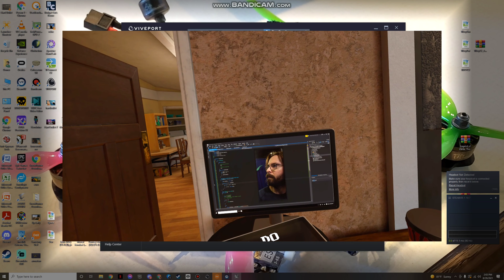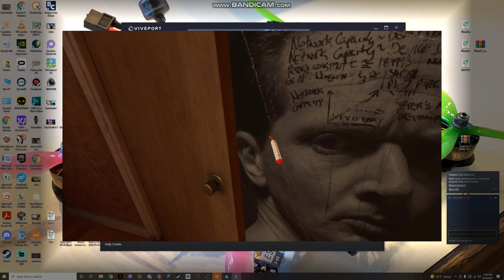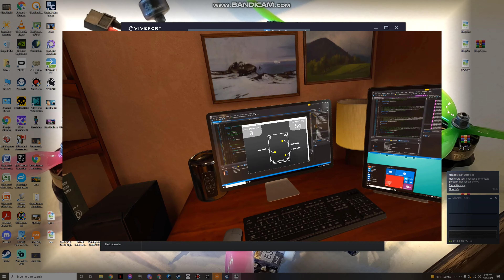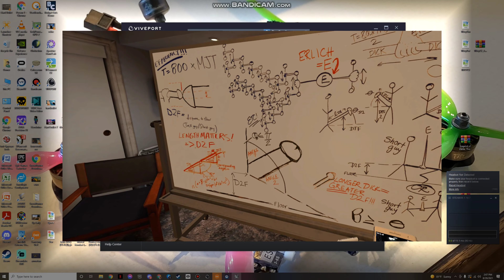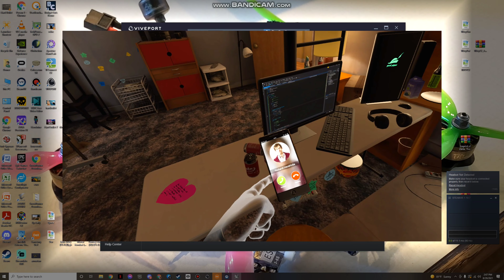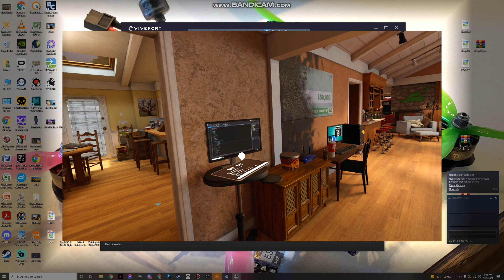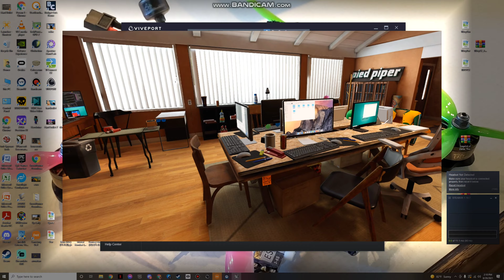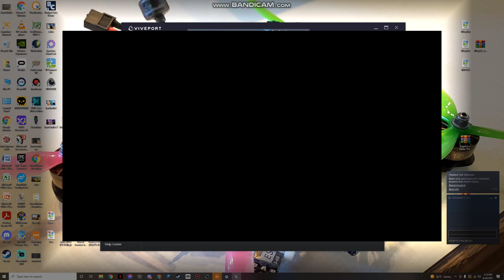HBo's Silicon valley VR game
Walk around earlich's house.  talk to danesh, richard, big head, and gillfoyle,  Destroy harddrives.  Watch the fridge talk shit.  Draw a dick on gavins painting.  Smoke a bong.